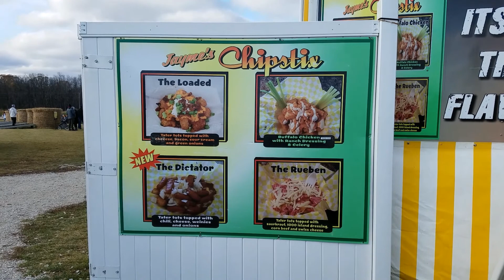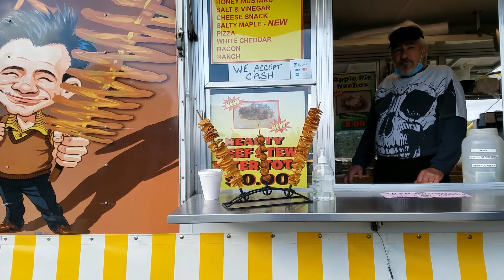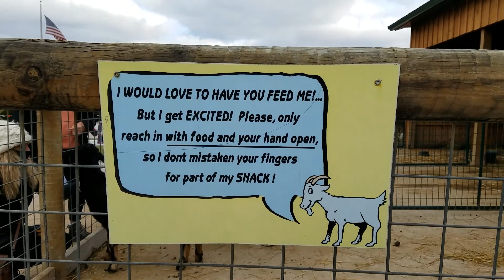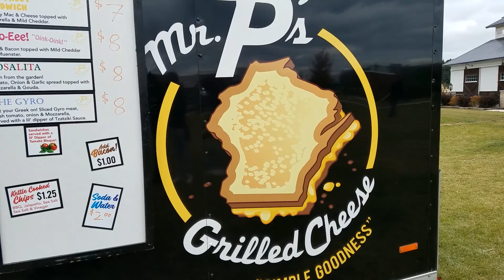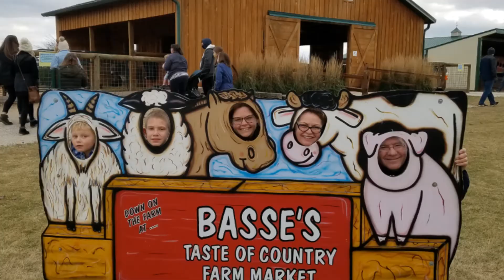Basse's Pumpkin Festival Family Fun!